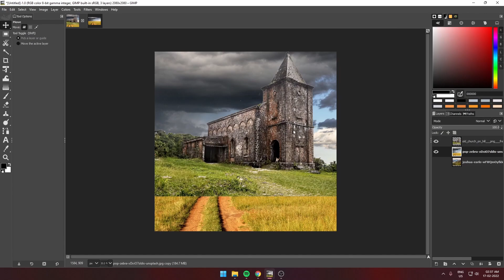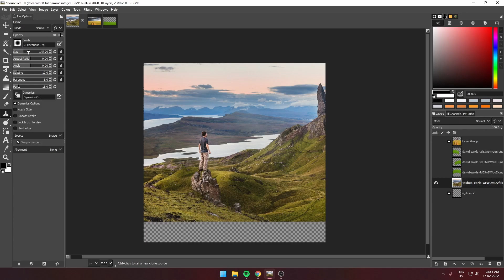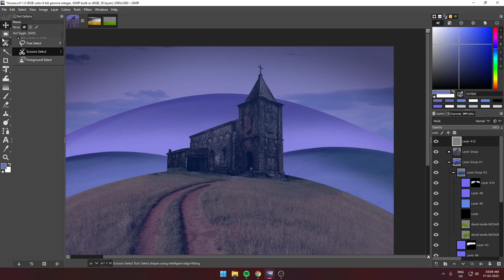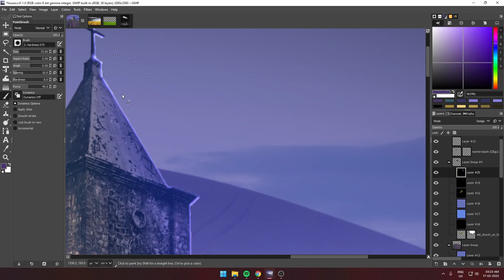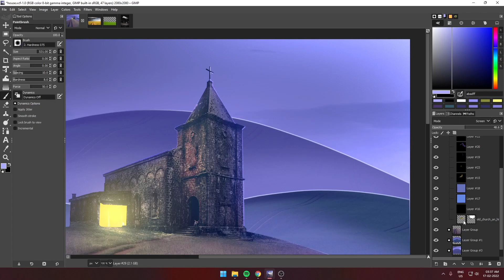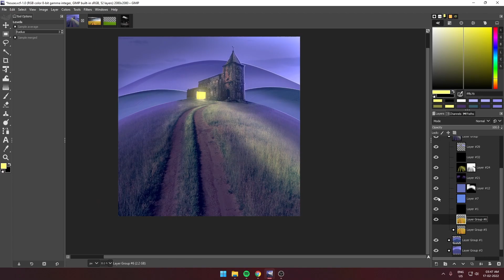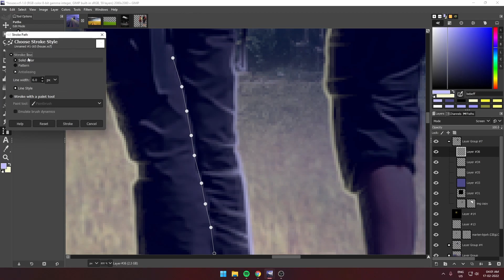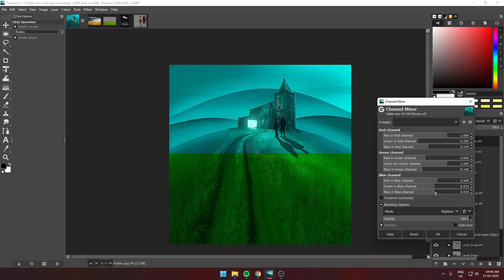Long Trip Photo Manipulation Speed Art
If you want to produce similar photo manipulations, I have numerous tutorials on this channel that you should watch.